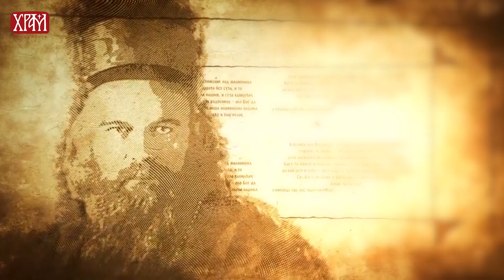Мисионарска писма Владике Николаја - Попу Карану - О светској кризи